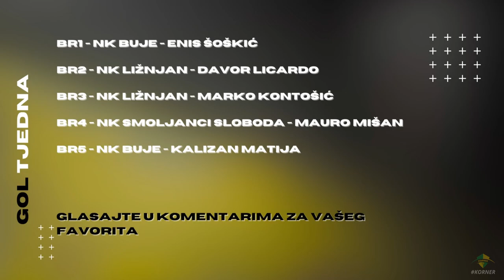KORNER | EMISIJA O NOGOMETU U ISTRI | 22/23 | EP 8